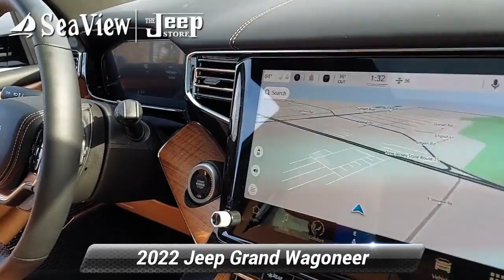New 2022 Jeep Grand Wagoneer Series III, Ocean Township, NJ J220047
[RLVID:3226:ebf86410dada8418:32e4317dc9996b46:1]